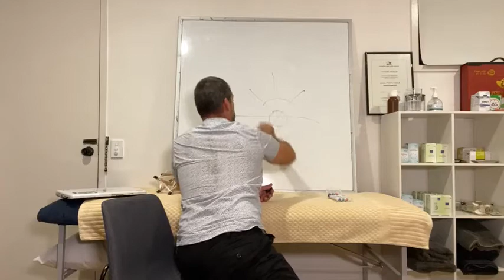Qigong And Growing Human Beings Part 2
In this video, Nicholas Blewett discusses Qigong how qigong 'grows' the human body by deleting negative patterns of tension from the human mind/body tensegrity matrix.

Do you have pain, a nagging physical injury or tightness and stiffness that nothing can seem to fix?

Do you have stress, anxiety, depression, or another mental health situation or maybe even deep-seated trauma or learning difficulties that you want to process, overcome or more healthily manage naturally?

Do you have chronic lifestyle diseases and need a way to maintain low impact exercise to keep your body moving and fight back against the impending disease process?

Join me for a discussion on Qigong and how Qigong exercise works to delete physical, mental and emotional pain, injuries and trauma from our mind/body matrix.

In this talk, I will also be giving you some simple qigong exercises that you can do to help you begin exploring exactly how qigong teaches us
a way of being’ or “a way of embodying” our human meat suit in order for us to re-set and re-wire our entire system to grow a newer and more healthy relationship with our mind and body.

You can follow more of my talks in my FB Group which can be found here:

Thanks, and I trust you’re in good health ✊🏼
to contact Nicholas personally.